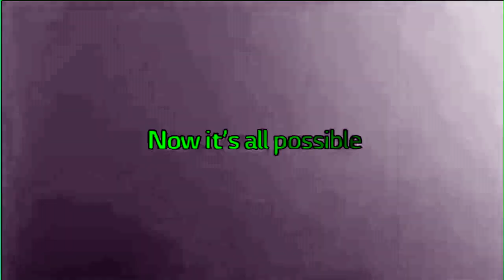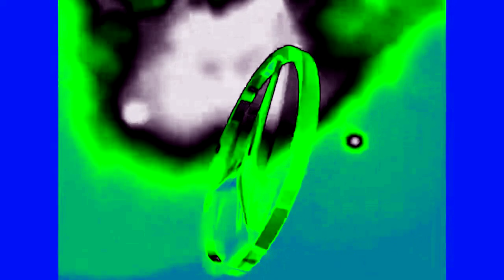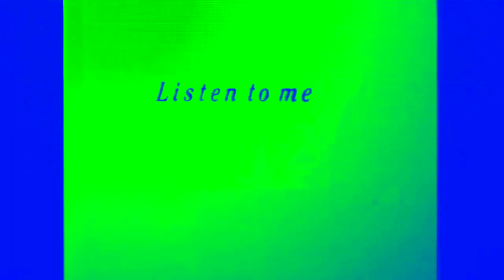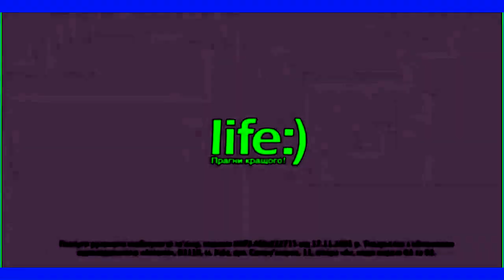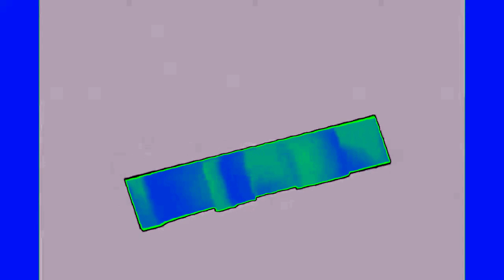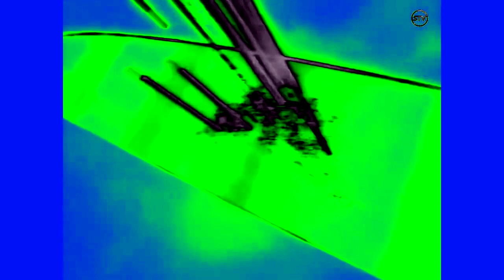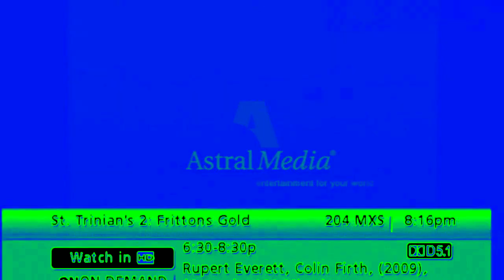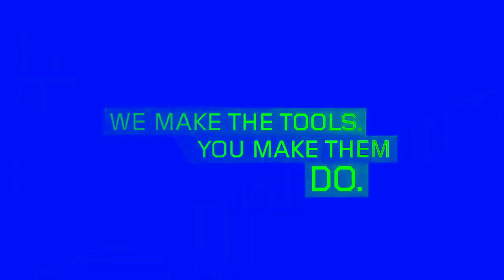The Amalgamation Best Animation Logos (FIXED) in Autovocoding